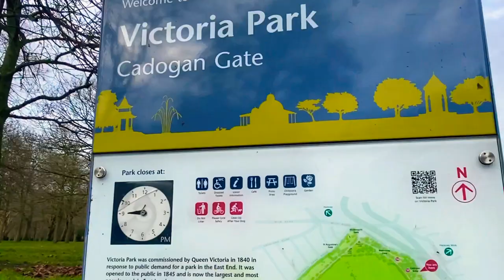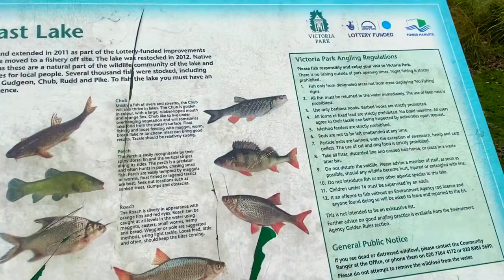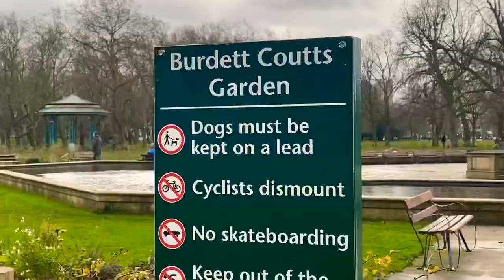London’s Victoria Park Walking Tour | London Wanderer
A Walking Tour of Victoria Park in 2020. It is situated in the London Borough of Tower Hamlet and is One of the Hidden Gems of London !

Closest Station is Hackney Wick Overground Station.

Opening hours
Victoria Park is open as normal - from 7am (east and west) until 16.15, daily.

Filmed in Early December 2020 on IPhone 11

✴️  Sights covered

⚡️Cadogan Gate Entrance to Victoria Park
⚡️Victoria Park football pitches
⚡️Tower Hamlets Tennis Centre
⚡️East Lake (Fishing Lake with Ducks and Fowl)
⚡️Main Playground for children
⚡️Burdett Coutts Garden
⚡️The Hub (Cafe)

Note: Audio has not been edited.

Wildlife at East Lake 🐿

Ducks 🦆
Fowl
Common Frogs 🐸
Newts
Red Dragonflies
Damselflies
 Black Poplars
Yellow Iris
Common Reeds

Fishing: Angling permitted on the east lake only.

6️⃣Exploring the Wetlands on a winter morning | Migratory birds and walk in the woods London E20

📸Short links of  Equipment used to shoot this video.

Gorilla Pod Mobile Rig

Beamo LED Light

Beamo LED light diffuser